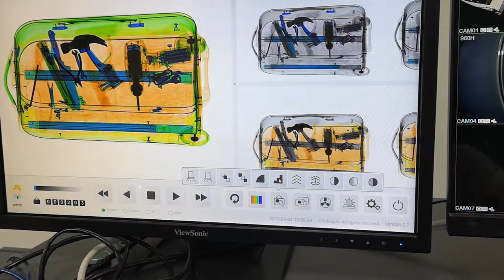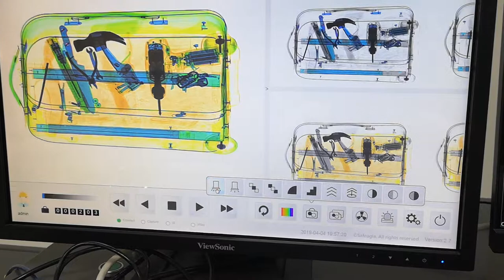High-Performance X-ray Baggage Scanner Presentation Video to Tell Your What's Made In China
We, Jinjian Era Technology Co., Ltd.(Safeagle brand) is the professional manufacturer in Shenzhen China, specializing in the mainstream security detection system, including
Classic and High-Performance X-ray baggage scanner,Walk Through and hand held metal detector, Explosive trace detector, UVIS, and rising bollards, etc. As the middle and high-end brand, our products have been distributed all over the world via the distribution network.

Safeagle Systems of X-ray screening system state-of-the-art high-performance X-ray baggage scanner, solutions, and the services perfectly meet the most demanding potential threat inspection needs at border crossings, railway stations, shopping malls, hotels, government, and military installations and high-risk facilities all over the world. It is ideal for small footprint sites.

No matter on hardware or software, we have our own R&amp;D department with more than 20 patents. The high-performance X-ray baggage Scanner series is the most cost-effective model in the world, almost the same performance as the world leading brand, but you only pay two-thirds of the leading scanner.